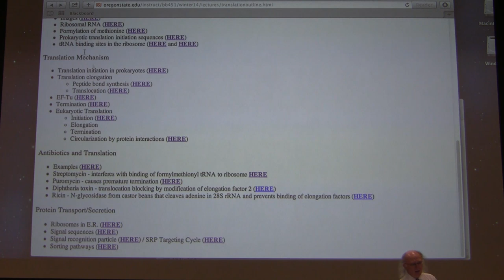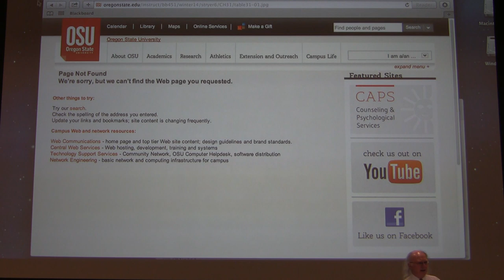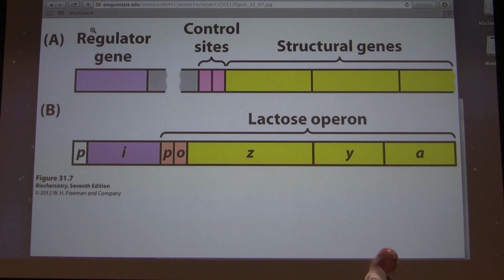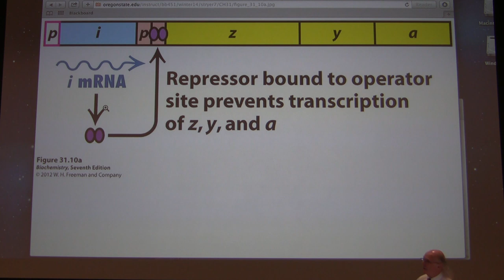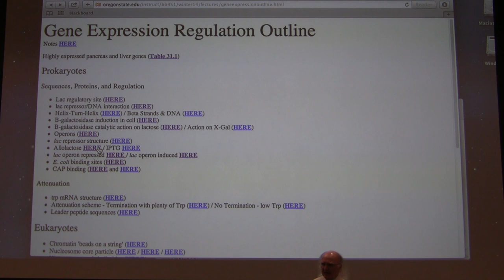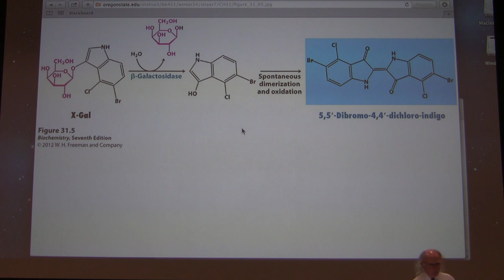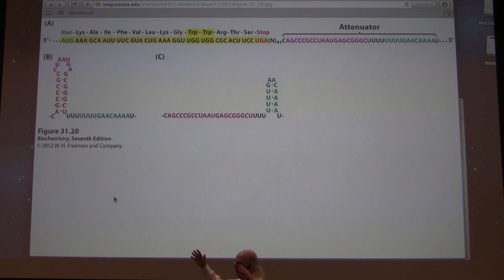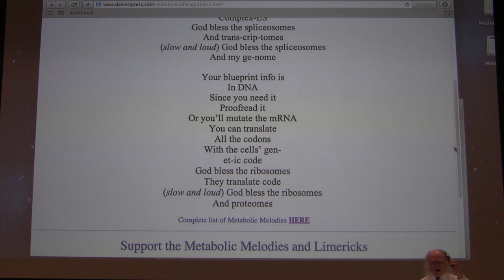49. Kevin Ahern's Biochemistry - Gene Expression in Prokaryotes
2. My lectures with The Great Courses
3.  My Lecturio videos for medical students
5.
7. Check out all of my free workshops
8.
9. My courses can be taken for credit (wherever you live) via OSU's ecampus.
10.

Highlights Gene Expression
1. Gene expression refers to the processes that result in the production of functional protein. Gene expression can be controlled at the levels of transcription, processing , translation, mRNA stability, and protein stability. Tissue-specific gene expression is essential for multcellular, differentiated organisms.
2. Transcription factors, as noted previously, are proteins that bind to DNA and affect the transcription of genes located near where they bind.
3. Control of gene expression is essential for organisms to be able to respond properly to their environments.
4. An operon is a prokaryotic system for organizing genes all under the same transcriptional control. Genes on the same operon in prokaryotes are all synthesized on the same mRNA.
5. The lactose operon consists of three linked structural genes that encode enzymes of lactose utilization, plus adjacent regulatory sites. The three enzymes --z, y, and a--encode beta-galactosidase, beta-galactoside permease (a transport protein), and thiogalactoside transacetylase (an enzyme of still unknown metabolic function), respectively.
6. Transcription of the lac operon commences at a promoter (lacP) before lacZ and transcribes a 5,200 nucleotide messenger RNA molecule (mRNA), ending at a terminator beyond lacA.
7. X-Gal is a synthetic substance used to study lac operon expression. X-Gal has the useful property that it turns blue when acted on by beta-galactosidase, giving a measure of how much the operon has been induced by the amount of blue color produced.
8. Negative transcriptional regulation of the lac operon is accomplished by a protein known as the lac repressor. It binds the operon's operator region and inhibits transcription.
9. In the absence of inducer molecules, the lac repressor tightly binds to the operator and inhibits transcription of the operon. When inducer molecules are present, they bind to the lac repressor and change its shape and reduce its ability to bind the operator, thus allowing the RNA polymerase to bind the promoter and start transcription.
10. The promoter sequence of the lac operon differs somewhat from the ideal consensus sequence of an E. coli promoter. Consequently, in the absence of positive acting elements, the lac promoter does not function well on its own. A protein that acts positively to help activate the lac operon is the CAP (also called CRP - cAMP Receptor Protein).
11. CAP is important because the lac promoter by itself is not a strong one.
12. Attenuation is a regulatory mechanism for several E. coli operons involved in amino acid metabolism.
13. The tryptophan operon of E. coli (trp operon) acts as a "sensor" for tryptophan in the cell and controls the expression of genes necessary to make tryptophan. When tryptophan is abundant in E. coli, the ribosome moves quickly along the trp operon mRNA, making protein. Control of the operon is set up so that transcription of the entire operon only occurs when tryptophan is limiting in the cells. When tryptophan is abundant, transcription terminations very early. The system is set up such that translation of the operon plays a role in the early transcriptional termination.
14. The trp operon accomplishes being a "sensor" by a "leader" sequence that contains coding for a short polypeptide. It includes within it coding for two consecutive tryptophan amino acids. If tryptophan is in short supply in the cell, the ribosome pauses to wait for trp-tRNA to come. This pause allows an anti-terminator sequence to form in the mRNA. The anti-terminator causes the RNA polymerase to continue synthesizing the rest of the operon.
15. If tryptophan is abundant in the cell, the ribosome covers up the anti-terminator sequence and a terminator sequence instead forms in the mRNA. The terminator sequence causes the RNA polymerase to stop synthesizing the operon